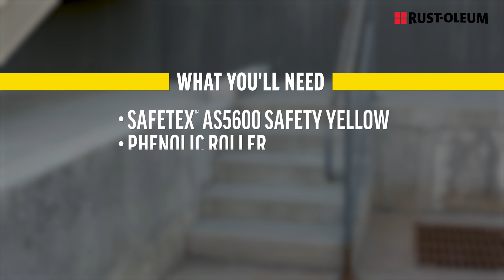How to Apply SafeTex Anti-Slip Floor and Deck Coating to Concrete Stairs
Rust-Oleum SafeTex™ AS5600 System Anti-Slip Single-Component Floor and Deck Coating adds a textured, anti-slip surface to floors, stairs, patios, decks and more. It's ideal for mild industrial and commercial settings.

This coating leaves a low to medium profile that's perfect for concrete, metal, wood or asphalt surfaces.

SafeTex is easy to apply and is ready for heavy foot traffic in just 24 hours.